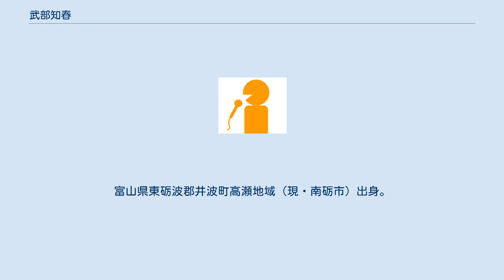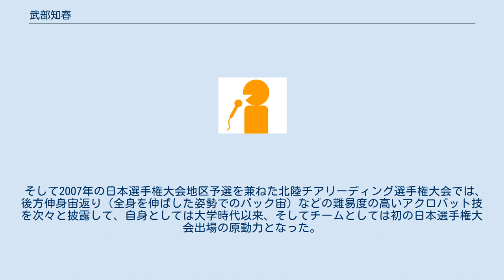武部知春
武部 知春（たけべ ちはる、1982年5月5日 - ）は、北日本放送の元アナウンサー。
富山県東砺波郡井波町高瀬地域（現・南砺市）出身。
8歳下の弟がいる。
 中学時代に陸田陽子にあこがれアナウンサーを志す。
富山県立砺波高等学校普通科（日本テレビの鷹西美佳の後輩にあたる）、青山学院大学卒業。
 2005年に北日本放送に入社。
同期は上野透。
 2009年9月にNHK富山放送局アナウンサー（当時）の三輪洋雄と結婚。
2010年8月31日に女の子を出産。
同年11月30日をもって育児に専念するため北日本放送を退社した。
その後鹿児島県に移住し、2013年に第二子（女の子）を出産している。
2014年8月から秋田市在住。
 高校時代はバレーボール部に所属していたが、大学入学と同時にチアリーディング部に所属、チアを始めてから会得した特技のバック転、バック宙などのタンブリングをいかんなく発揮するなどして活躍し、チア大会最高峰のチアリーディング日本選手権大会（ジャパンカップ）にも出場、2004年には決勝進出も果たしている（結果は大学部門8位入賞）。
 大学卒業と同時にチアも引退する事となったが、2006年に取材で訪れた日本選手権大会において、地元の富山県立富山商業高等学校、富山第一高等学校が揃って決勝進出、しかも富山商業は北陸勢初の3位入賞を果たした事に刺激を受け、その後、地元のチアリーディングチームの富山チアリーディングクラブ・THUNDERBIRDS（ベースボール・チャレンジ・リーグの富山サンダーバーズとは無関係）に所属しチアを再開、現役女子アナチアリーダーとなった。
 そして2007年の日本選手権大会地区予選を兼ねた北陸チアリーディング選手権大会では、後方伸身宙返り（全身を伸ばした姿勢でのバック宙）などの難易度の高いアクロバット技を次々と披露して、自身としては大学時代以来、そしてチームとしては初の日本選手権大会出場の原動力となった。
 ^ 武部知春 (2011年4月29日). “布おむつ使ってますー 0か月～6か月”. 転勤生活ブログ べちブロ. 2014年4月27日閲覧。
 ^ 武部知春 (2014年2月7日). “バタバタともう2月。”. 転勤生活ブログ べちブロ. 2014年4月27日閲覧。
 ^ 木下一哉 (2008年6月9日). “この日だけは「私たちが主役」北陸チアリーディング選手権から”. ほぼデイリースポーツ. 北日本放送. 2014年4月27日閲覧。